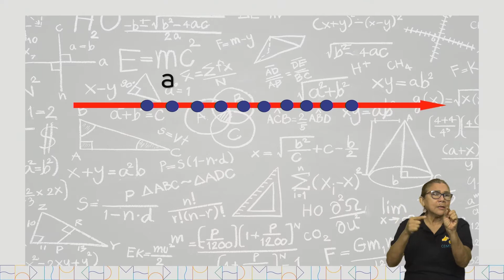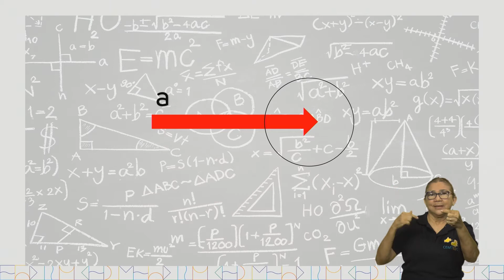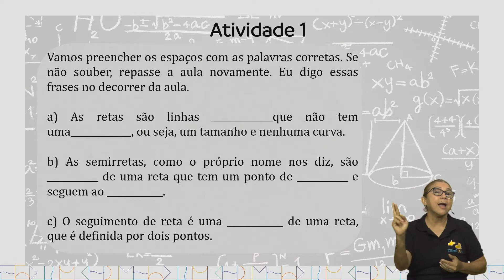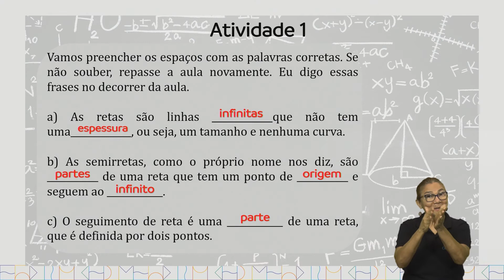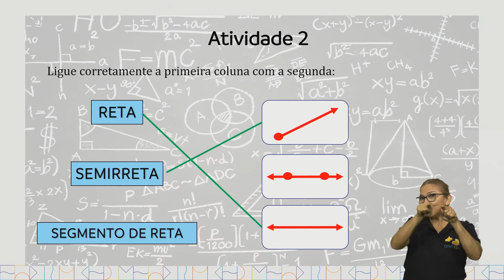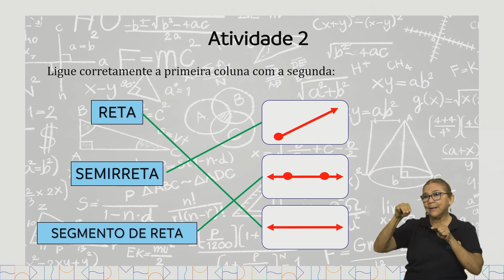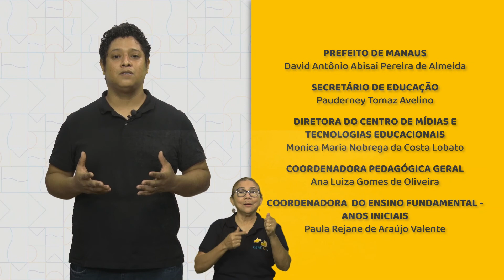Aula 98 - Matemática - PA05_4°EF-MA Reconhecer a noção de reta, semirreta e segmento de reta.